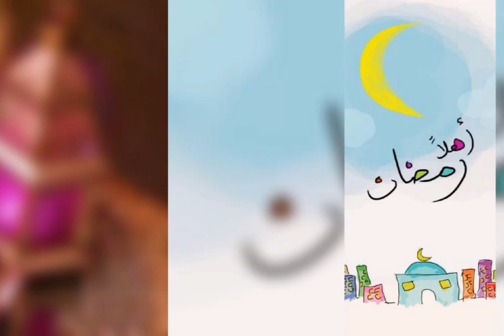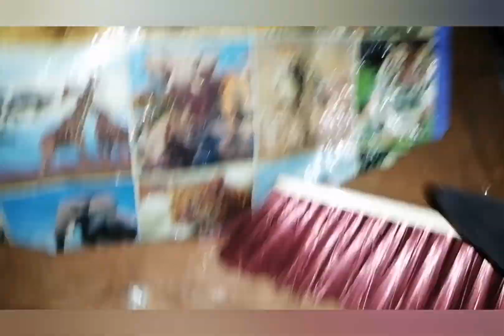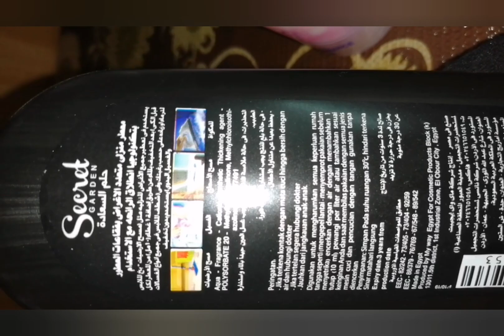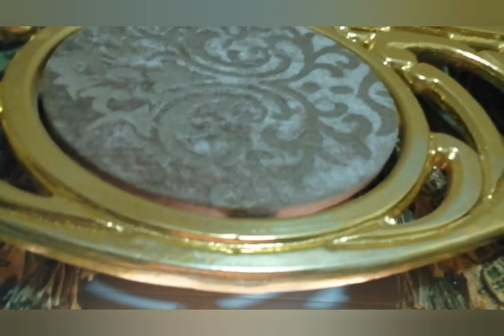فوايد قعده الاسره في البيت وتنضيفات قبل رمضان وغسيل البراقع من غير ما تتشال ومعلوماتمهمه اوعي تفوتك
الحجر المنزلي_وتنظيف_الشقة
فوايد قعده الاسره في البيت وتنضيفات قبل رمضان وغسيل البراقع من غير ما تتشال ومعلومات  مهمه جدا اوعي الفيديو يفوتك.
تغليف ظهر الدولاب وقولي وداعا للتراب
وفكره هايله في تعقيم وتعطير ضلف الدواليب
غسيل البراقع من غير ما تتشال بخلطه هايله
افكار مهمه في الفيديو لكل البنات  😘
اذا عجبكم الفيديو ادعموني بلايك وشير للفيديو واشتركوا في قناتي فضلاً 🌹